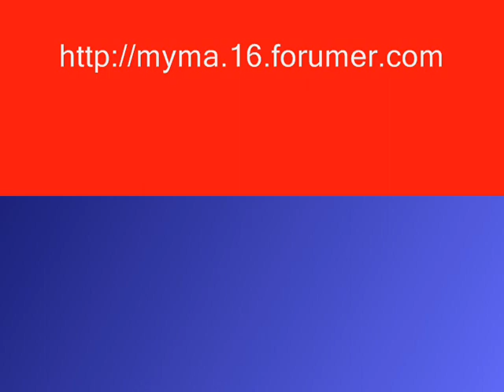Ban Chung Siu Lam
Snake / Crane Kung Fu